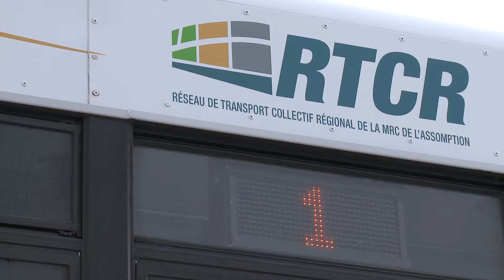Les transports collectifs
Les transports collectifs de Repentigny, un moyen efficace et sécuritaire pour vos déplacements.